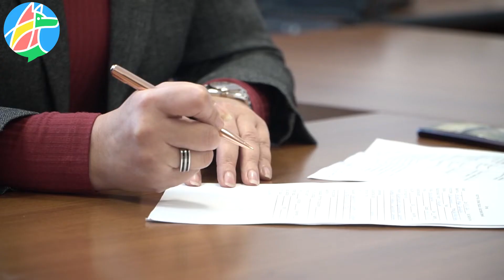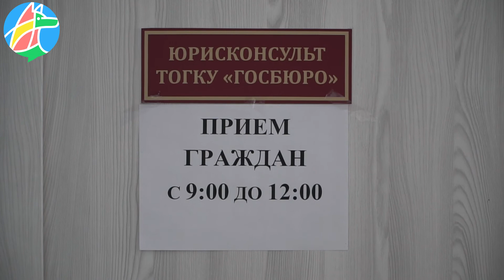Социальный контракт как мера поддержки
На приеме граждан  в администрации города Рассказово 16 марта 2022 года обсуждался вопрос социального контракта. Это материальная помощь, предоставляемая государством гражданину или семье, доход которых ниже прожиточного минимума. Договор заключается между нуждающимися и местными властями.

О существующих видах социальных контрактов рассказала начальник управления социальной защиты и семейной политики Анна Орехова:

ИП 250 тысяч, ЛФХ 100 тысяч, далее идут разные наборы – поиск работы, обучение и выход из трудной жизненной ситуации.

На приеме присутствовали жители города и района, которые воспользовались социальным контрактом, организовали личные фермерские хозяйства и стали самозанятыми. Они рассказали, что заметно улучшили материальное положение.

Самозанятый Андрей Титов выразил слова благодарности в адрес сотрудников социальной защиты:

– Мы благодарны за помощь, она была своевременна и оказала нам большую поддержку!

Елена Сертакова